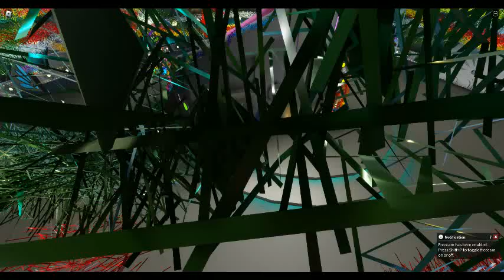Teletubbies RP: Close up View #91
Please Enjoy Of Teletubbies RP: Close up View Video #91